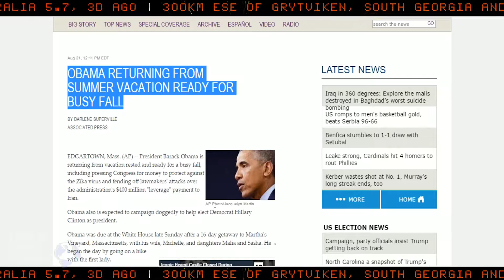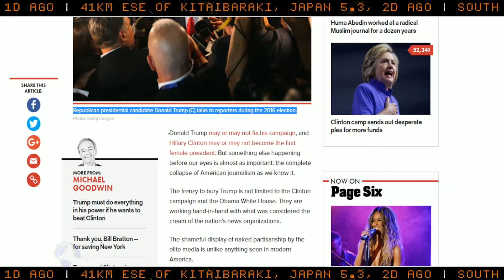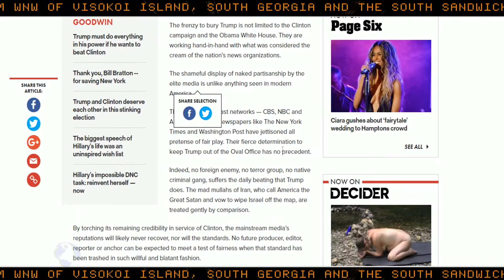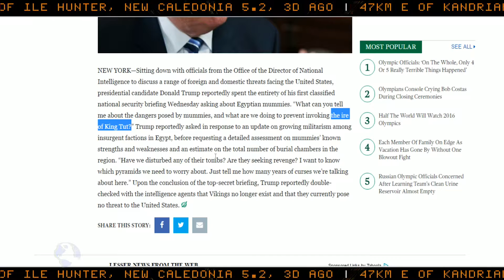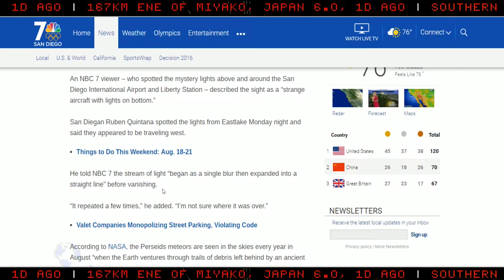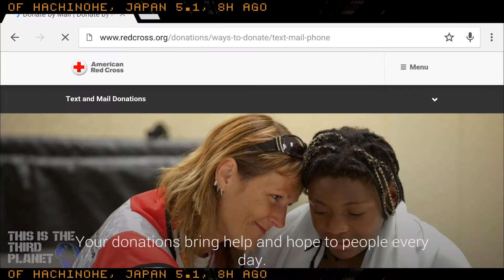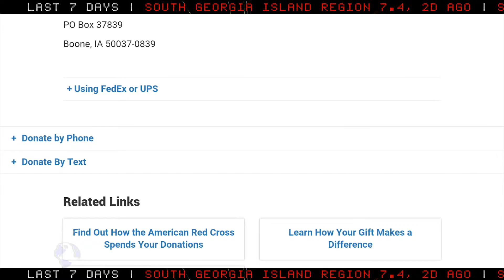Earthquake Report | August 21, 2016 | 1,615 Quakes | 37 Magnitude 5.0's | Ring of Fire | Unrest